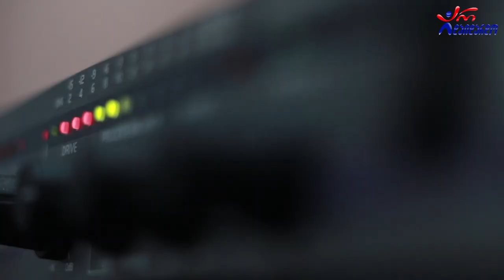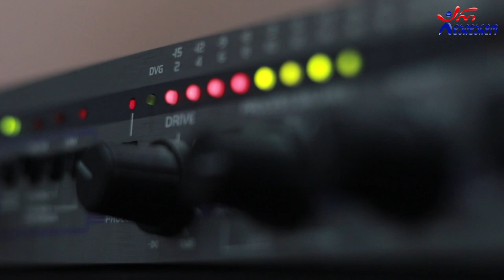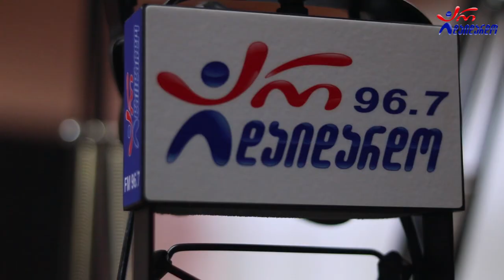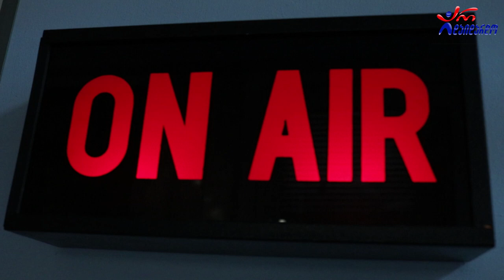აჩი ფურცელაძე - ქალი ქარი. Live არ დაიდარდო / Achi Purceladze - Qali Qari. Live Ar Daidardo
2021 წ.  22 სექტემბერი
☛ ორშაბათი - 19:00. ლაშა რამიშვილის საავტორო გადაცემა "ღვინო დუდუკი ქალები". სტუმრად აჩი ფურცელაძე. ცოცხალი შესრულება